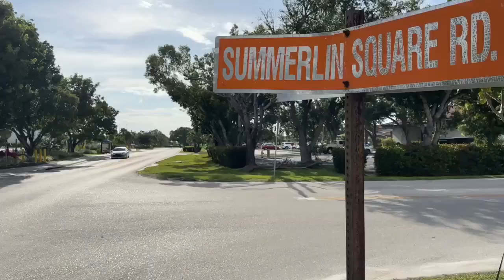Fort Myers business owners step up to fix Summerlin Square pothole problem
Commuters claim the road has been a problem for years, and is long overdue for repairs.